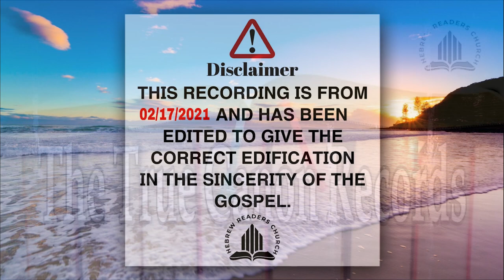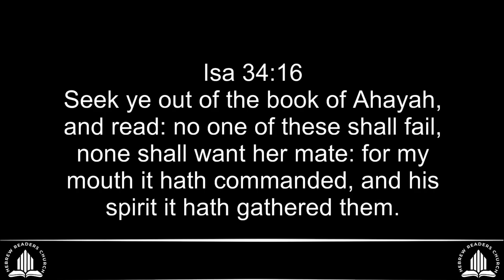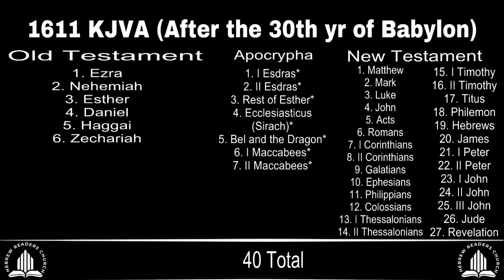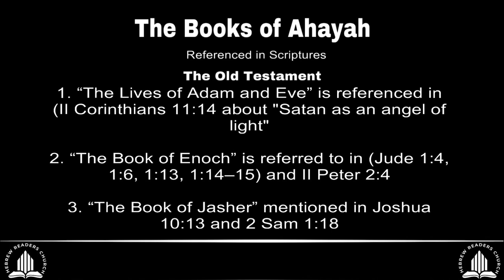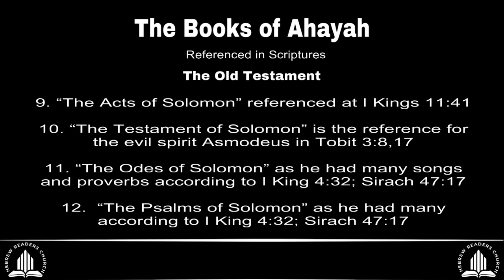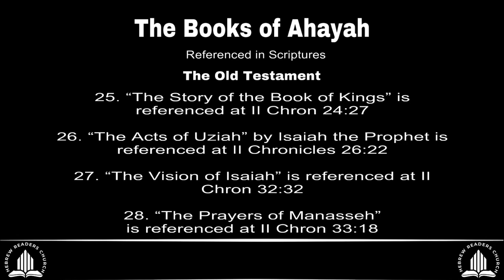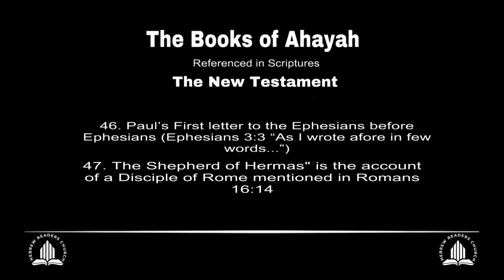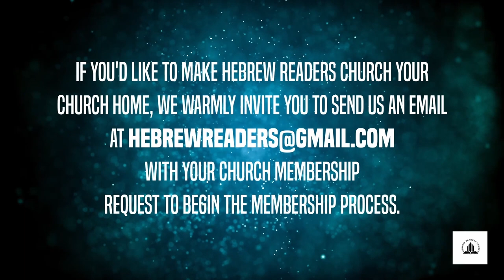The True Canon Records